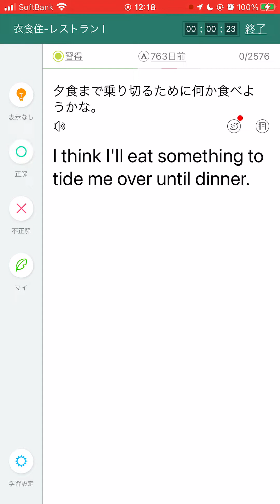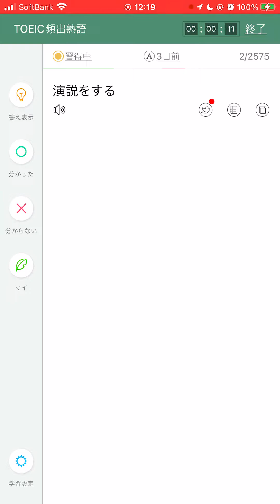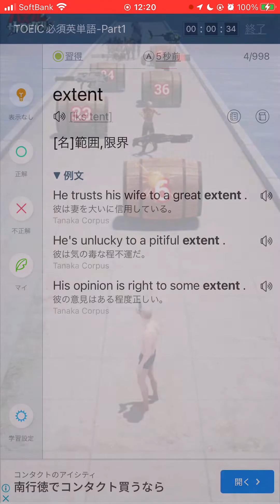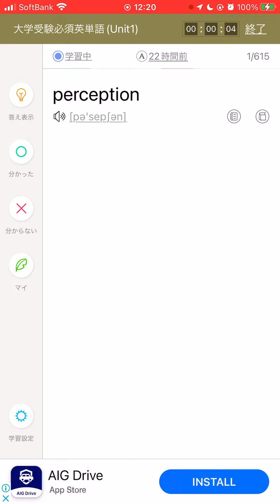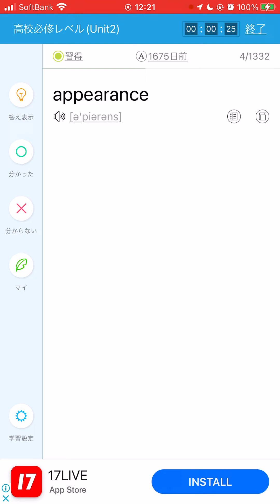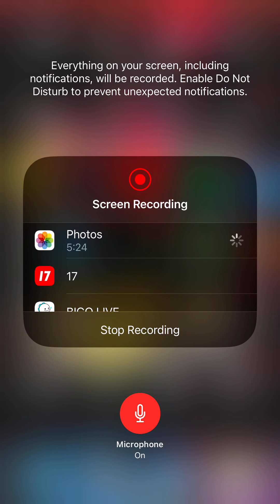英語: 英単語の練習 by Hiroki 20231002ae